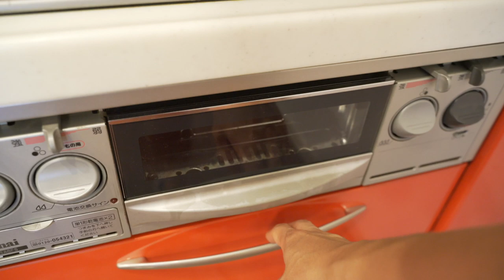【ルームツアー】引越し完了！同棲スタート新居紹介